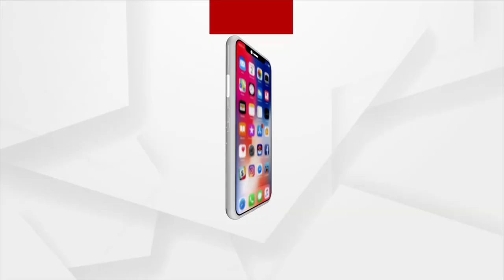ଆଜି ପ୍ରଧାନମନ୍ତ୍ରୀ ନରେନ୍ଦ୍ର ମୋଦିଙ୍କ ମନ କି ବାତ କାର୍ଯ୍ୟକ୍ରମ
ଆଜି ପ୍ରଧାନମନ୍ତ୍ରୀ ନରେନ୍ଦ୍ର ମୋଦିଙ୍କ ମନ କି ବାତ କାର୍ଯ୍ୟକ୍ରମ। ନିଜର 89ତମ ମନ କି ବାତ କାର୍ଯ୍ୟକ୍ରମରେ ଦେଶବାସୀଙ୍କୁ ସମ୍ବୋଧନ କରିବେ ପିଏମ ମୋଦି। ଦିନ 11ଟା ସମୟରେ ରେଡିଓ ଜରିଆରେ ଦେଶବାସୀଙ୍କ ପାଇଁ ପ୍ରଧାନମନ୍ତ୍ରୀ ମନ କି ବାତ ଜରିଆରେ ବାର୍ତ୍ତା ଦେବାର କାର୍ଯ୍ୟକ୍ରମ ରହିଛି।